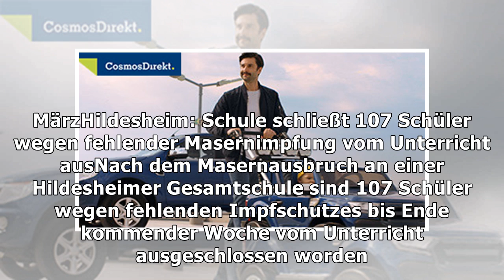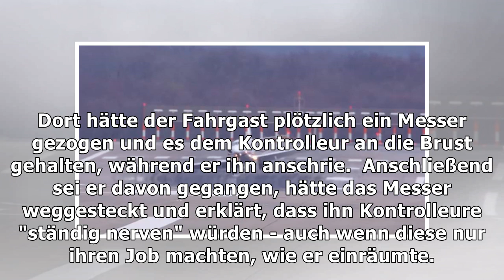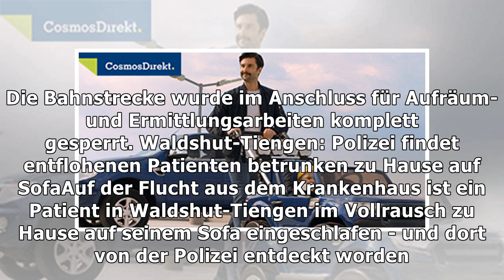Nachrichten aus Deutschland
Arbeiter werden auf ehemaligem Opel-Gelände von einstürzender Mauer erschlagen